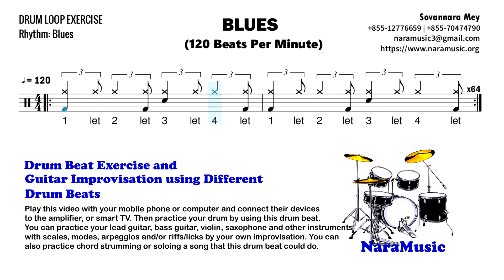Drum Loop (0011): Blues in 120BPM (1) – NaraMusic